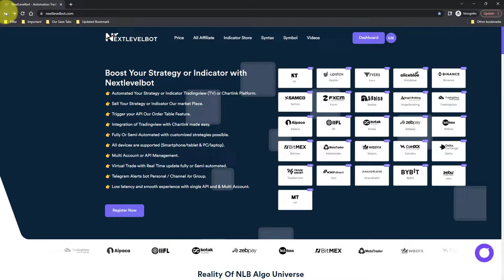How to get webhook on Nextlevelbot | Algo Trade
►Open a Trading Account with leading brokes and Exchanges